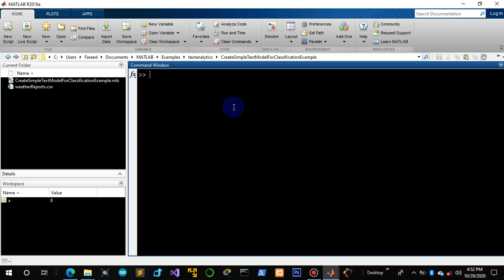001.Introduction to Matlab programming - i